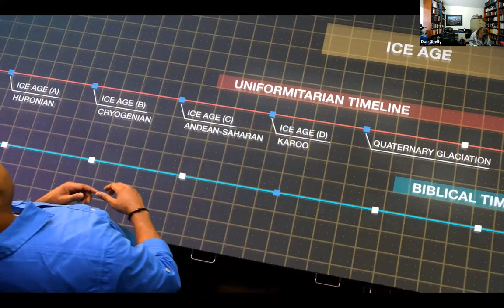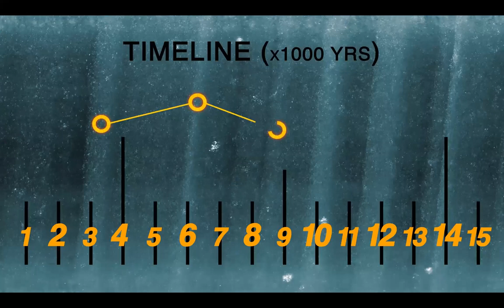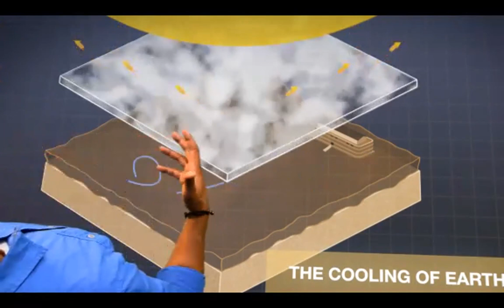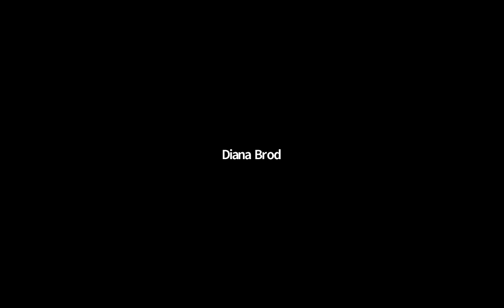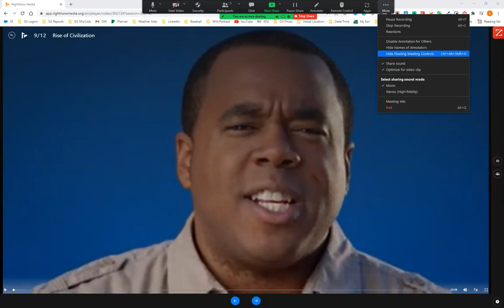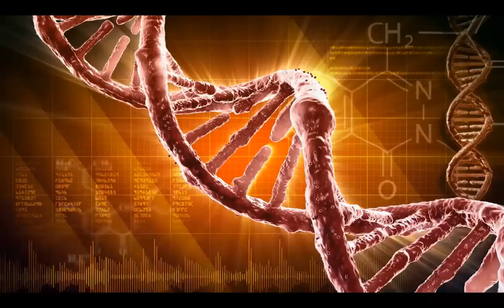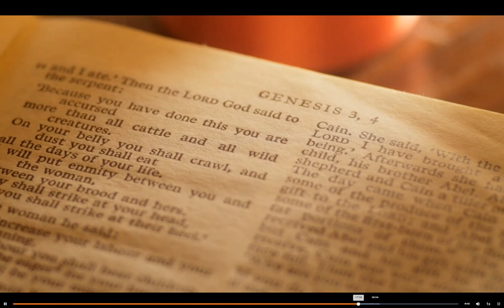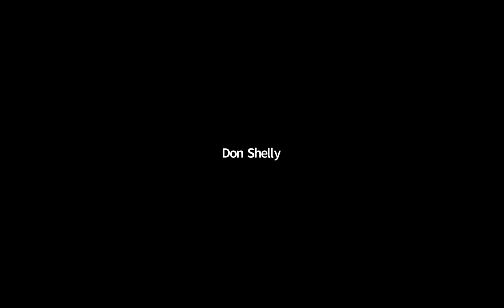2022 03 20 SWC Adult II Class